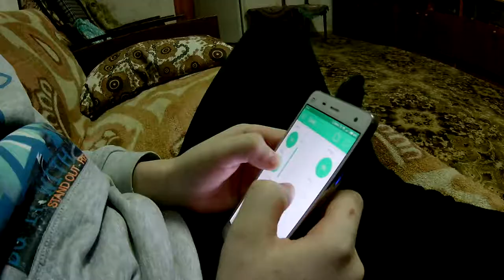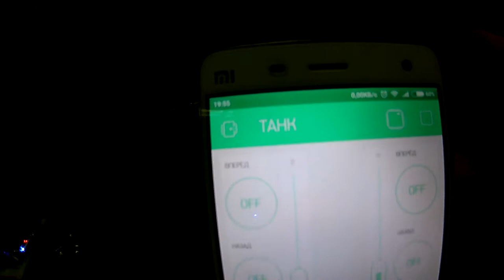Танк на esp8266 управление через Blynk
Прошивка стандартная Blynk